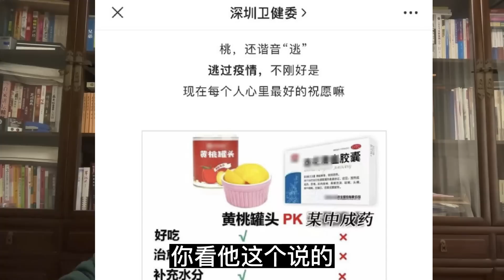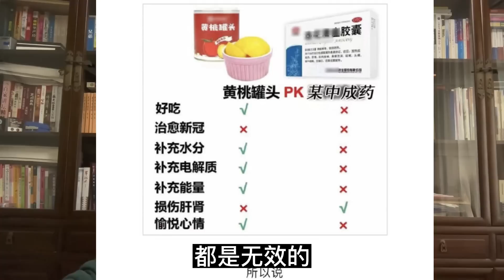从板蓝根到连花清瘟胶囊||北京的混乱很快就要过去||躺平叔聊疫情